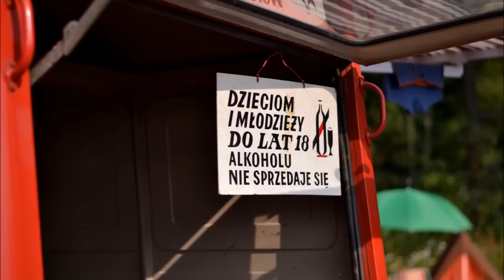Zlot motocyklowy Konopnica 2017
Muzyka:
Wykonawca: The Pant
Tytuł: Burning in hell
Wykonawca: Thrudy
Tytuł: Głębiej